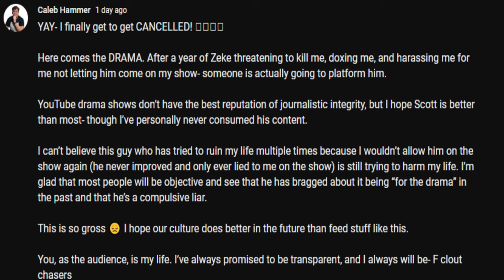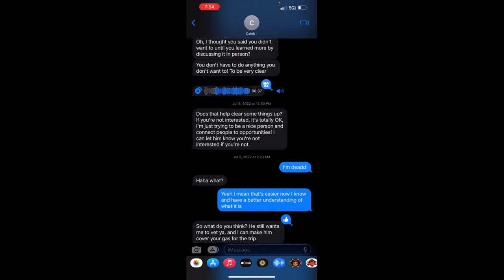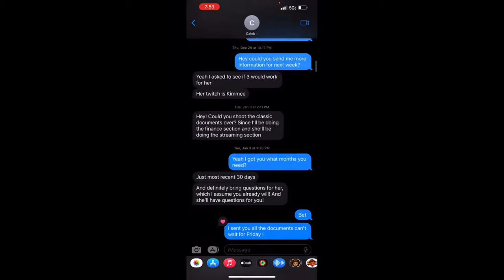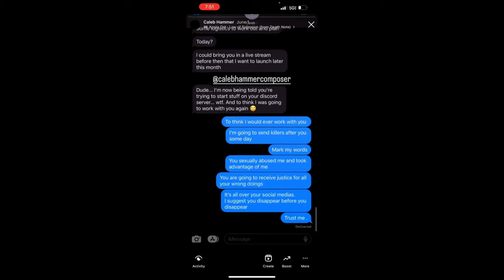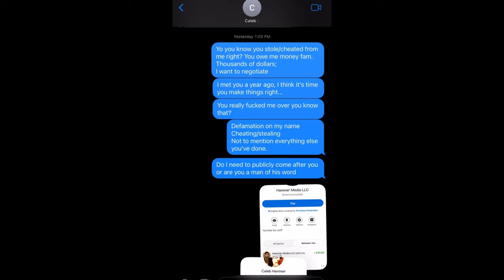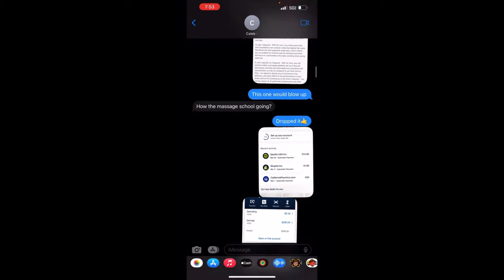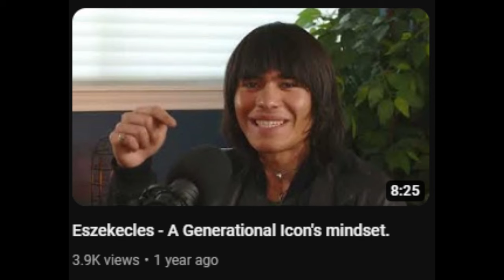A Pathological Liar - The TRUTH Of ​⁠Zeke's Accusations Against Caleb Hammer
Time Stamps:
00:00 Disclaimers
00:55 Intro
02:07 Caleb's Voice Message And Zeke's Original OF Request
04:08 Zeke Begging For More Time With Receipts
05:51 Zeke's Narcassistic "Plan" With Receipts
06:37 "Any Publicity Is Good Publicity"
07:25 The World Doesn't Owe You Understanding
09:28 Lazy Content And A Buyer's Market
11:31 Zeke Is Less Valuable Than A Homeless Man
12:51 He Is An Adult Like Anyone Else Over 21